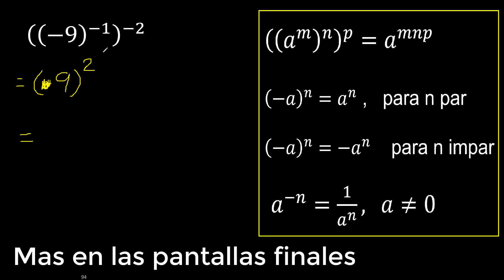((-9)^(-1))^(-2) potencia de una potencia con base negativa , -9 elevado a la -1 elevado a la -2